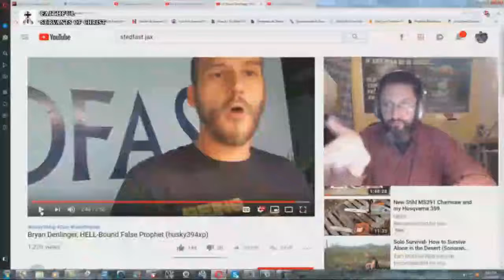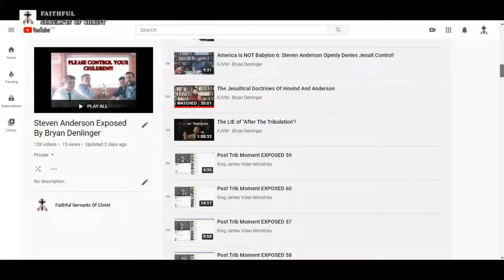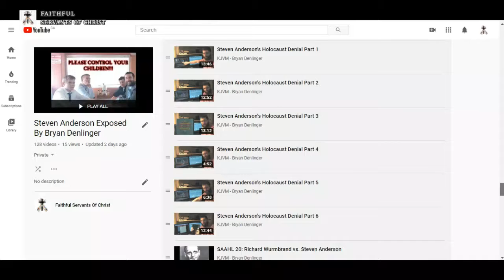Bryan Denlinger The Double-Minded Hypocritical Pharisee